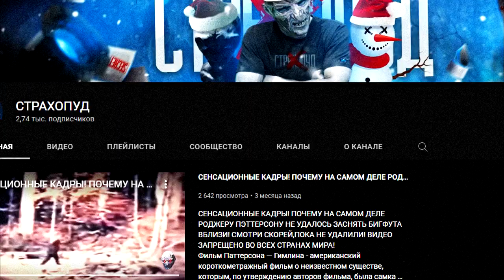НЕИЗВЕСТНОЕ СУЩЕСТВО НАПАЛО НА ТУРИСТОВ! 5 ЖУТКИХ СУЩЕСТВ СНЯТЫХ НА КАМЕРУ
СТРАХОПУД Неизвестные существа снятые на камеру, мифология, легенды, жуткие существа снятые на видео.

For copyright and cooperation, please write to
CO.AG Music